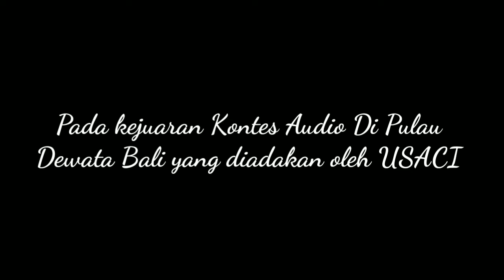Amogaz Audio, Perform Bujang ganong VS Tarian Leak Bali Dalam Kontes USACI Indonesia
Halo Sahabat Youtuber
Selamat Datang, ini adalah sebuah channel yg membahas seputaran dunia otomotive yang lebih banyak membahas tentang Dunia Car Audio.

Tema kali ini : Perform Car Audio Competitions USACI Bali

Serta Klik Tombol Lonceng Agar Tidak ketinggalan Video Terbaru Kami.